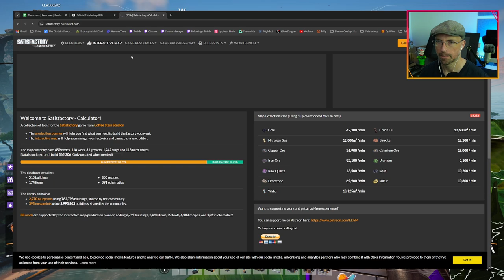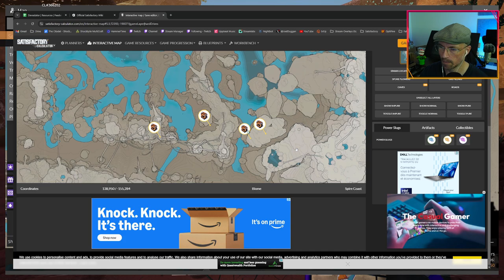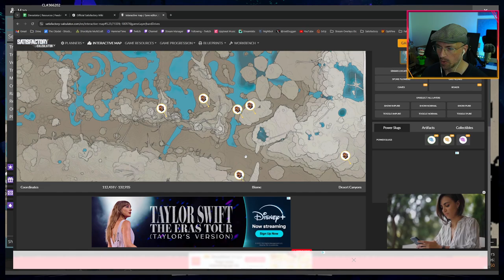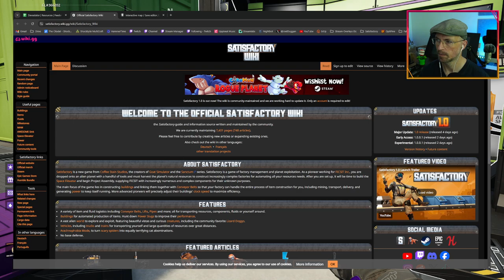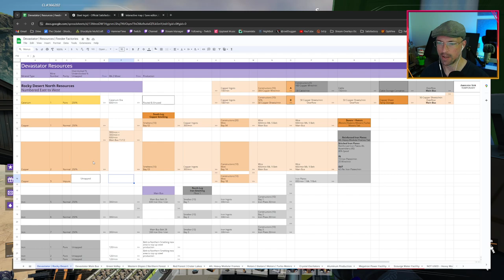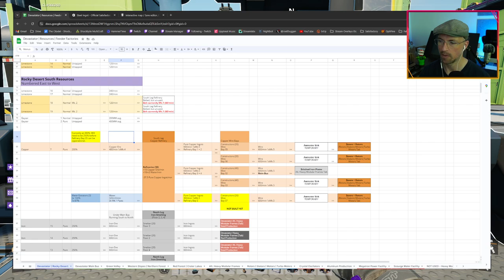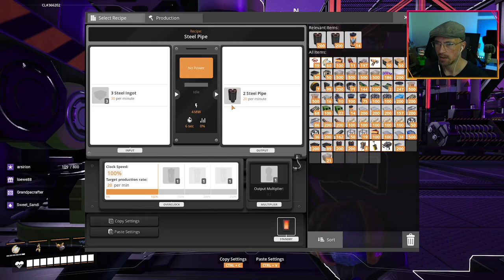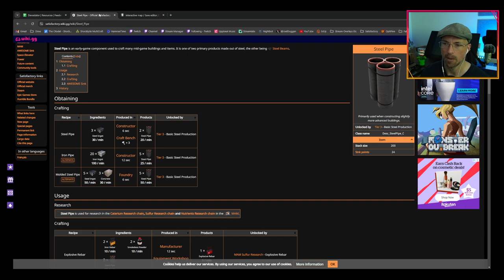Satisfactory - Quickwire Stator Plans And Hard Drive Search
Exploring the Spire Coast for hard drives. So many power slugs! Such pretty views! Then returning to Devastator to explore alternative stator production lines.